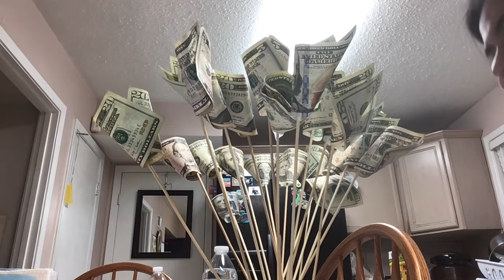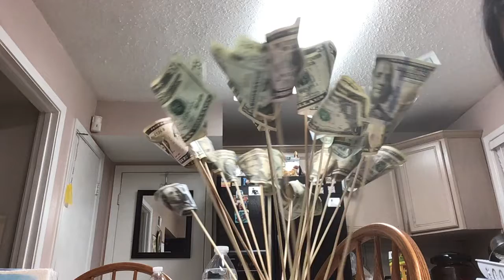New year roleta for my family😂😅